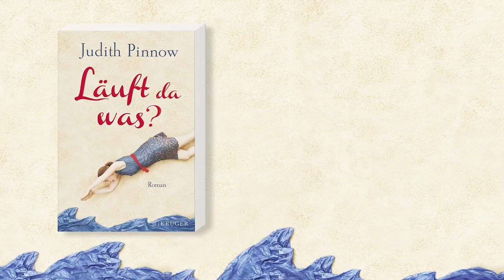Judith Pinnow, Läuft da was?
Im Leben läuft’s anders als im Film. Nämlich so wie hier. Bei Annabel Förster, Moderatorin einer kleinen Fernsehsendung, verheiratet mit einem tollen Mann, Mutter dreier Kinder.

***Jetzt bin ich mal dran!***

Annabel hat jahrelang beruflich zurückgesteckt und sich um ihre drei Kinder gekümmert. Jetzt will sie den großen Auftritt zur Primetime. Alles läuft anscheinend nach Plan, doch dann kommt die niederschmetternde Nachricht: Dem Sender ist sie zu alt!

Was tun? Botox? Schönheits-OP? Wie weit soll sie für ihre Karriere gehen? Ihre Freundinnen beraten sie, stecken aber selbst gerade in der Krise. In Annabels eigener Ehe scheint noch alles in Ordnung, Tom will einfach nur seine Ruhe. Oder?

Ausgerechnet jetzt verliebt sich Annabel in einen jüngeren Mann. Muss das sein? Warum ist es nur so verdammt schwer, vierzig zu werden? War es vielleicht ein Fehler, drei Kinder zu bekommen? Kann man Mutter einer Herde sein und sich selbst trotzdem nicht verlieren? Kurz entschlossen läuft Annabel davon. Um am Ende zu wissen, dass das Glück kein großes Paket ist, auf das man jahrelang wartet. Es ist vielmehr so etwas wie die Ziege im Feinkostladen. Wenn die einmal drin ist, bekommt man sie so schnell nicht mehr heraus.